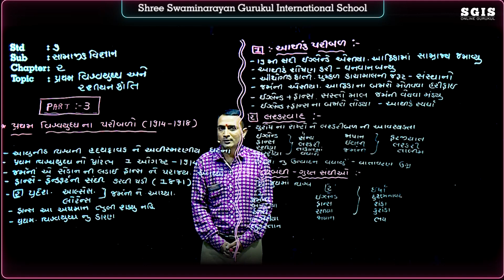SGIS | STD 9 So.Science | Ch.2 પ્રથમ વિશ્વયુદ્ધ અને રશિયન ક્રાંતિ (Part 03) | GSEB | B033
SGIS | STD 9 So.Science | Ch.2 પ્રથમ વિશ્વયુદ્ધ અને રશિયન ક્રાંતિ (Part 03) | GSEB |Ft.Karan Pithiya Sir | B033

* Junagadh Gurukul
* Surat Gurukul
* Hyderabad Gurukul
* Taravada Gurukul (The Birthplace Of Shastriji Maharaj)
* Navsari Gurukul
* Mumbai Gurukul
* Bangalore Gurukul
* Narmada Gurukul - Nilkanth dham Poich
* Gyanbag Gurukul
* Gulbarga Gurukul
* Bidar Gurukul
* Vadodara Gurukul
* Raipur Gurukul
* Morbi Gurukul
* Vidyanagar Gurukul
* Bhayavadar Gurukul
* Keshod Gurukul
* Una Gurukul
* Solapur Gurukul
* Jadcherla Gurukul
* Vijayawada Gurukul
* Nagpur Gurukul
* Bhavnagar Gurukul
* Ratanpar Gurukul
* Delhi NCR
* Jamnagar Gurukul

* Dallas Gurukul
* Phoenix Gurukul
* New Jersey Gurukul
* Chicago Gurukul
* Atlanta Gurukul
* Los Angeles Gurukul
* Toronto Gurukul
* Melbourine Gurukul
* SpringField Gurukul